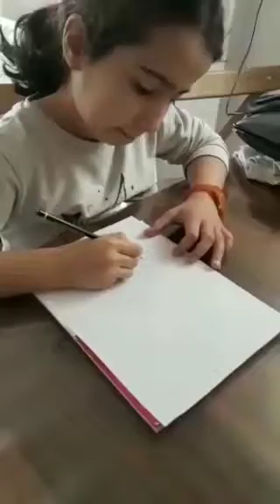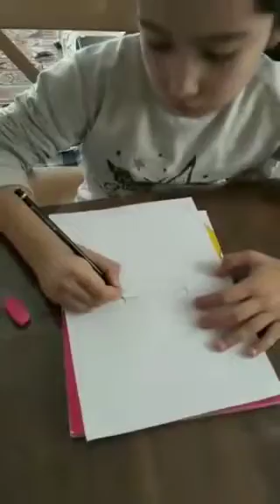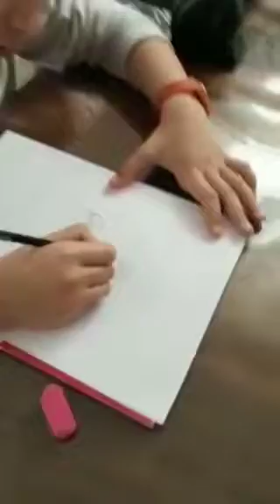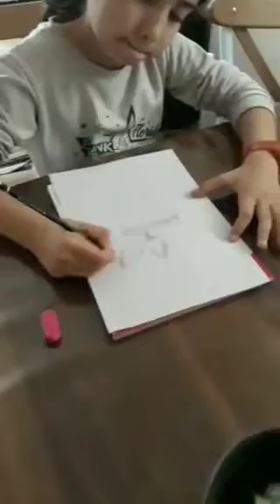KARAKALEM Çizimi Karakalem ÇALIŞMASI EDA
karakalem çizimleri,
karakalem çalışması,
karakalem çizimleri kolay,
karakalem çizimi,
karakalem göz çizimi,
karakalem çalışmaları,
karakalem el çizimi,
karakalem dersleri,
karakalem manzara çizimi,
karakalem at çizimi,
karakalem ağaç çizimi,
karakalem araba,
karakalem ayakkabı çizimi,
karakalem atatürk çizimi,
karakalem araba çizimleri,
karakalem aslan çizimi,
karakalem armut çizimi,
karakalem adam çizimi,
at karakalem,
at karakalem çizimi,
at karakalem çizimleri,
at karakalem çalışması,
karakalem at kafası çizimi,
karakalem at çizimi kolay,
karakalem at resmi,
at nasıl çizilir karakalem,
karakalem başlangıç,
karakalem bardak çizimi,
karakalem basit çizimler,
karakalem boyama,
karakalem bebek çizimi,
karakalem balık çizimi,
karakalem burun,
karakalem bulut çizimi,
karakalem basit,
karakalem cami çizimi,
karakalem cezve çizimi,
karakalem çizim teknikleri,
karakalem cami çizimleri,
karakalem çizme,
karakalem çizimleri basit,
karakalem dersi,
karakalem dersleri 1,
karakalem dudak,
karakalem dil,
karakalem dudak çizimi kolay,
karakalem deniz çizimi,
karakalem dersi 1,
karakalem dersleri 3,
3d karakalem,
karakalem erkek çizimi,
karakalem ev çizimi,
karakalem elbise,
karakalem el çizimleri,
karakalem eğitimi,
karakalem elbise çizimi,
karakalem figür çizimi,
karakalem fil çizimi,
karakalem futbolcu çizimleri,
karakalem fotoğraf,
karakalem fotoğrafları,
karakalem fincan çizimi,
karakalem flamingo çizimi,
karakalem fındık çizimi,
karakalem fare çizimi,
karakalem f16 çizimi,
karakalem göz,
karakalem göz çizimi kolay,
karakalem gölgelendirme,
karakalem gül,
karakalem gemi çizimi,
karakalem gitar çizimi,
karakalem gül çizimleri,
karakalem galata kulesi çizimi,
batu g karakalem,
karakalem hayvan çizimi,
karakalem harry potter,
karakalem hayvan çizimleri kolay,
karakalem hileleri,
karakalem havuç çizimi,
karakalem hayvanlar,
karakalem harry potter çizimi,
karakalem hayvan çizimi kolay,
karakalem honda çizimleri,
karakalem ışık gölge,
karakalem ışık gölge teknikleri,
karakalem ışık ve gölge,
karakalem ışık gölge natürmort çalışmaları,
karakalem insan çizimi,
karakalem insan çizimleri,
karakalem insan yüzü nasıl çizilir,
karakalem insan çizimi kolay,
karakalem ile manzara çizimi,
karakalem insan yüzü çizimi,
karakalem ilk ders,
karakalem inek çizimi,
karakalem ile kolay çizimler,
karakalem insan nasıl çizilir,
karakalem joker çizimi,
karakalem joker çizimleri,
karakalem jack sparrow,
karakalem joker çizimi kolay,
karakalem jimin,
karakalem jaguar çizimi,
karakalem johnny depp,
karakalem joker çizimleri kolay,
karakalem jeep çizimleri,
karakalem jip çizimleri,
karakalem kolay,
karakalem kolay çizimler,
karakalem kedi çizimi,
karakalem kalp çizimi,
karakalem kurt çizimi,
karakalem kaş çizimi,
karakalem köpek çizimi,
karakalem kadın çizimi,
karakalem kartal çizimi,
karakalem kolay çizim,
karakalem limon çizimi,
karakalem lamborghini çizimi,
karakalem love,
karakalem leke çalışması,
karakalem love yazısı,
karakalem logo,
karakalem leylek çizimi,
karakalem lunapark çizimi,
karakalem leopar çizimi,
karakalem limon çizimleri,
karakalem manzara,
karakalem manzara çizimleri,
karakalem malzemeleri,
karakalem manzara resmi,
karakalem meyve çizimi,
karakalem muz çizimi,
karakalem meyve,
karakalem manzara çizimi kolay,
karakalem melek çizimi,
m.a çizim karakalem,
karakalem natürmort çizimi,
karakalem nar çizimi,
karakalem nesne çizimleri,
karakalem nasıl boyanır,
karakalem nesne çizimi,
karakalem natürmort,
karakalem nü çizimleri,
karakalem nedir,
karakalem nasıl geliştirilir,
n'koudou karakalem,
karakalem obje,
karakalem obje çizimi,
karakalem obje çizimleri,
karakalem oda çizimi,
karakalem orman çizimi,
karakalem oturan insan çizimi,
karakalem okul çizimi,
karakalem otobüs çizimi,
karakalem obje çizimleri kolay,
karakalem oda çizimleri,
karakalem örgü çizimi,
karakalem öğreniyorum,
karakalem öğretmen çizimi,
karakalem öğretmenler günü,
karakalem örnekleri,
karakalem öğrenmek,
karakalem ördek çizimi,
karakalem örümcek adam çizimleri,
karakalem örtü çizimi,
karakalem ölçü alma,
karakalem portre çizimi,
karakalem portre nasıl çizilir,
karakalem portre çizimleri,
karakalem perspektif,
karakalem portre çizim teknikleri,
karakalem pitbull çizimi,
karakalem portre teknikleri,
karakalem portakal çizimi,
karakalem portre çizimi kolay,
karakalem resmi,
karakalem resmi çizimi,
karakalem ronaldo çizimi,
karakalem resmi kolay,
karakalem resmi nasıl çizilir,
karakalem renklendirme,
karakalem resmi nasıl yapılır,
karakalem rap,
karakalem renk skalası,
karakalem resım yapma,
karakalem saç çizimi,
karakalem sanatı,
karakalem seti,
karakalem sevgili çizimleri,
karakalem silah çizimi,
karakalem sandalye çizimi,
karakalem sürahi çizimi,
karakalem sokak çizimi,
karakalem silah çizimleri,
karakalem saç sakal çizim